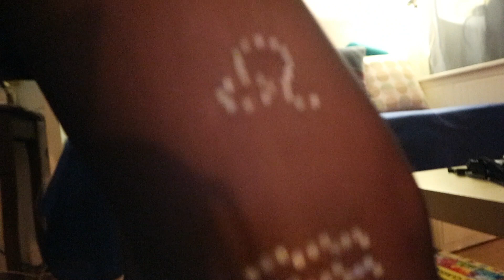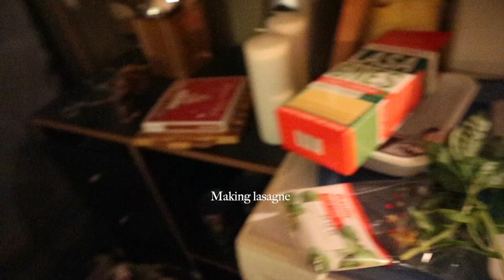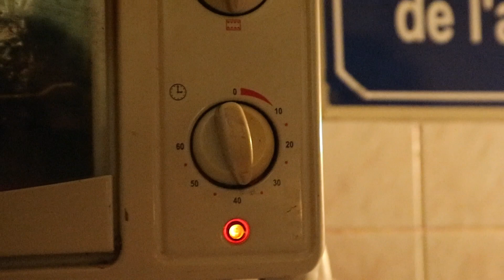What The French Eat On Réveillion (Christmas Eve 2020) + A BONUS 🍾✨ | Vlog #24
Bonjour tout le monde! I had the pleasure of having a traditional French Réveillion this year. Ever wondered how the French do Christmas eve? What they eat? Keep watching. OPEN ME :)

In today's vlog I wanted to share the end of year celebrations of 2020. Réveillion is 24th December in France a.k.a. Christmas Eve. This year, my son Esa and I had the pleasure of spending Réveillion at my boyfriend's house with his mother. Usually on Réveillion the tradition is to have a feast and eat till you can't eat anymore and then even more and keep drinking all night. We had a very light version of that I admit and thankfully so. It was a wonderful evening and I am happy to share it with you my friends, let me know how you liked it!

BONUS: I knew by mid-year of 2020 that this birthday might not be what I'd usually do. Get together with friends for a dinner and drinks may not be possible. Franck and I celebrate our birthdays a week apart, I thought to combine it in 2020. Hopefully we can make a tradition out of it because it was super fun! And just to be with each other was beautiful and special.

I hope you enjoyed watching this vlog. See you in my next one, take care, Bisous Xx

Paris is such a wonderful city and I love being here. Whenever you move there is always a lot to adjust to. I find that 3,5 years later there is still a lot. But slowly I've been establishing my foundation and roots in Paris. I'm a mum of two young children and I have to juggle that and running a young business as  a style consultant, my relationship and social life. Plus when you live in France there is endless official appointments and admin to do. I have TONNES to do daily and learn and tons to share along the way. Until my next video. Take care, Bisous

Have you have been thinking of expanding your style or looking to pivot your business digitally at this time and don’t know what to wear for your photo/video shoots?? I'm an international Style Consultant/Personal Shopper in based in Paris. Let’s hop on Zoom and have a FREE 15 minute connection call.

//  ABOUT

I’m Farah, a fashion stylist and consultant based in Paris, France. I'm also a mum of two beautiful little boys! I have a passion for personal style and love sharing trends I’m loving and my diary-like vlogs with you about my journey through life.

Parisianstreetstyle.com is my Style Consulting business and soon to be a blog! Watch this space x